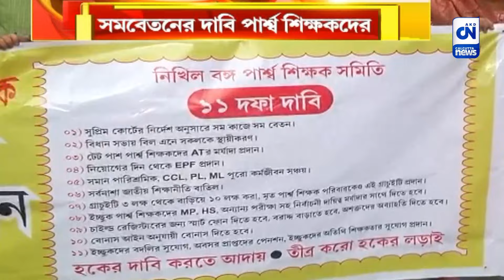সমকাজে সমবেতন সহ ১১ দফা দাবি নিয়ে পথে নামল নিখিল বঙ্গ পার্শ্ব শিক্ষিক সমিতি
সমকাজে সমবেতন সহ ১১ দফা দাবি নিয়ে পথে নামল নিখিল বঙ্গ পার্শ্ব শিক্ষিক সমিতি। সল্টলেকের পিএনবি মোড় থেকে প্রতিবাদ মিছিল করে বিকাশ ভবন যান এই রাজ্যের পার্শ্ব শিক্ষকেরা।